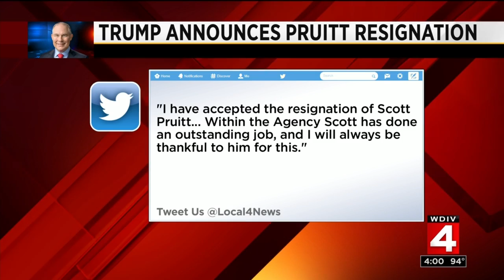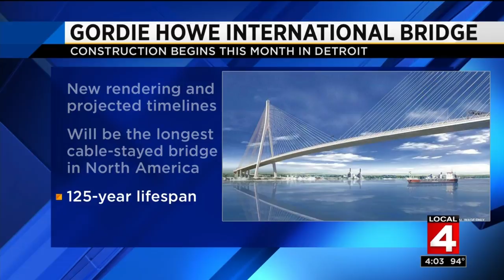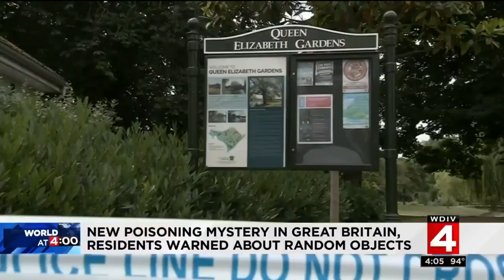Local 4 News at 4 -- July 5, 2018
Newscast from 4 p.m. on July 5, 2018